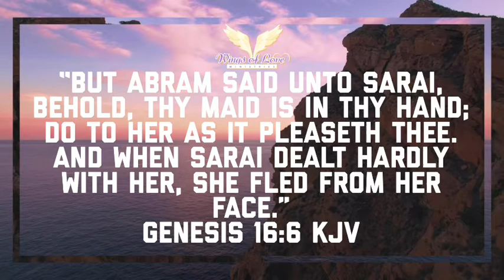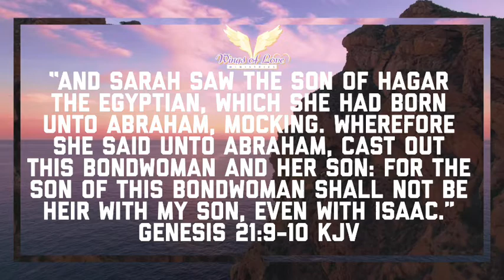Dr. Alvin E. Jackson Sr. - Treated Like Discarded Things